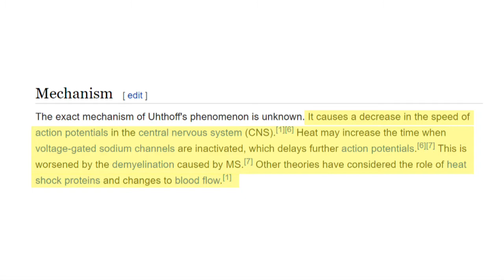MS Heat Sensitivity - Uhthoff's Phenomenon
Getting overheated when you have multiple sclerosis (MS) can cause Uhthoff’s Phenomenon (also called Uhthoff’s Sign or Uhthoff’s Syndrome). When our core temperature rises we can experience worsening of our symptoms. In his video I  tell you what Uhthoff’s phenomenon is, how it recently affected me, how to prevent it, and how you can deal with it if it happens to you.

Cooling Towels:

Zojirushi Thermos:

*15 Simply Nutritious Plant-Based Meal Plans eBook*